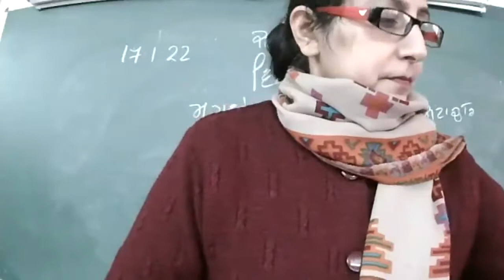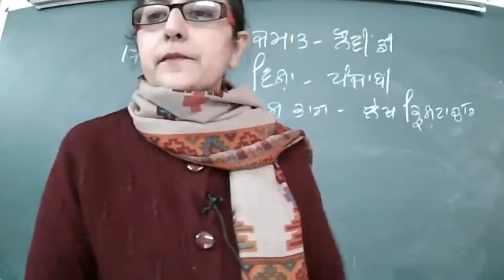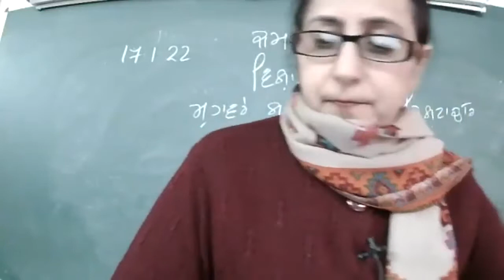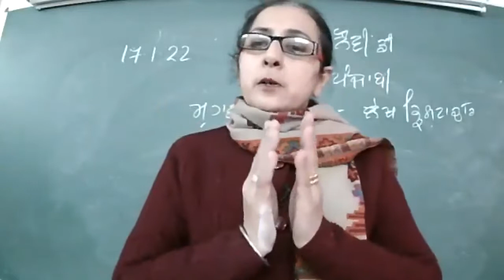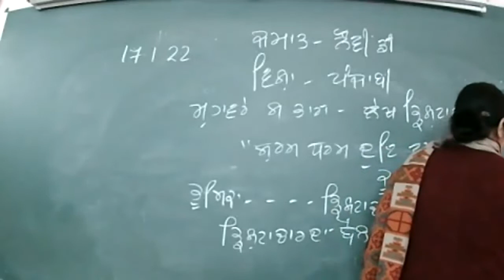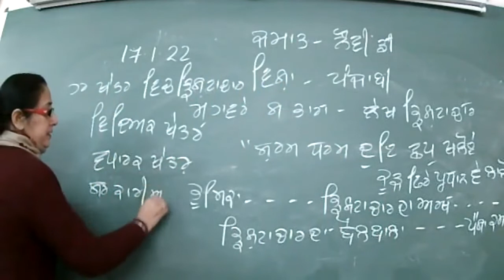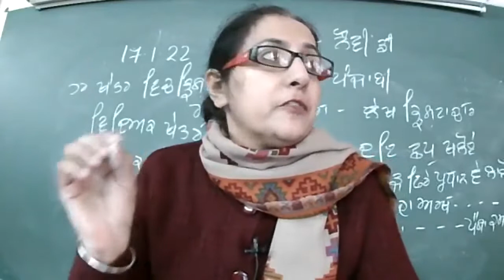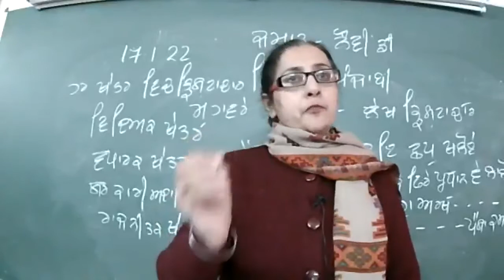17.1.22 CLASS 9 D PUNJABI